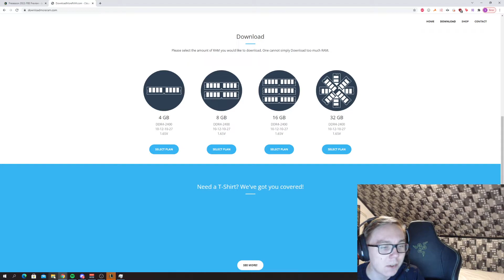Thebausffs Buys Ram